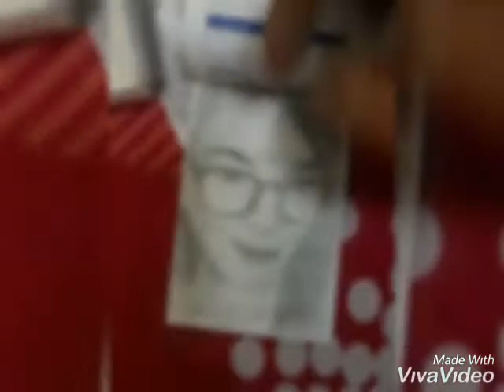Then And Now